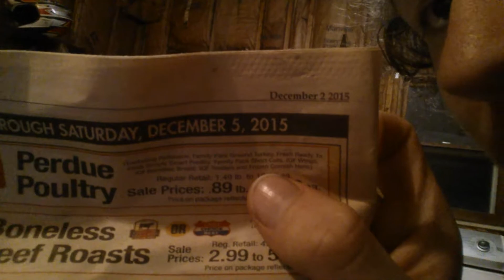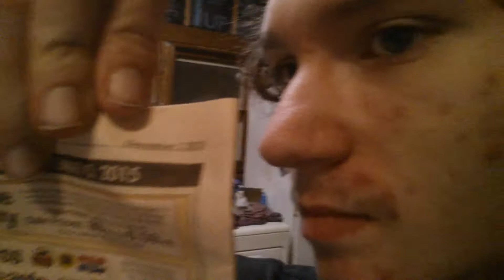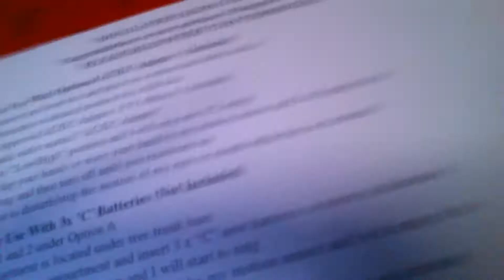Random Vlog Part 1